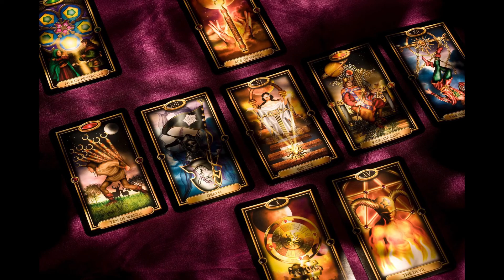Baralho Cigano - carta 27 - Consultas Online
Faça uma consulta agora!
Você já descobriu o que é Baralho Cigano e viu um pouco dos muitos benefícios que ele oferece. Que tal utilizar essa ferramenta para se conhecer melhor realizando uma consulta com um especialista?

Você pode se consultar sem sair de casa basta entrar em contato e com um valor de troca simbólico, receber respostas as suas perguntas

Atendimento Online via Whatsapp